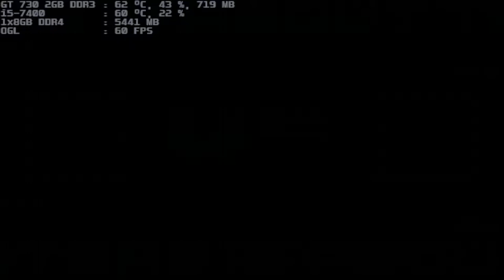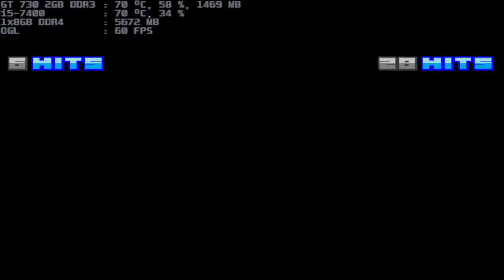mugen 1.1 blue arena team dark god rugal vs team kaguya.luna